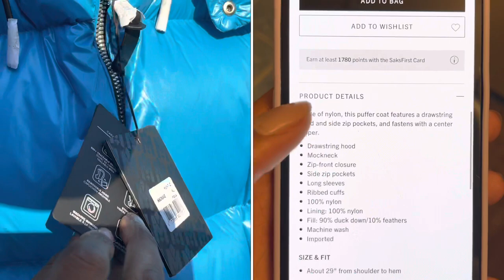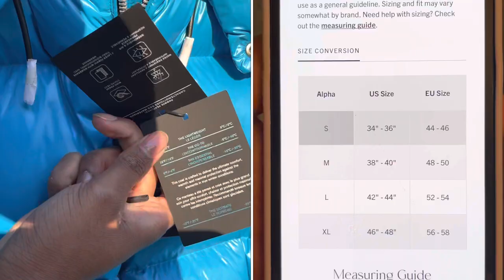Mackage Kent Puffer Down Coat | IS IT COPYING MONCLER? 🤔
Mackage Kent Puffer Coat in Aqua Color. Saks Fifth $890